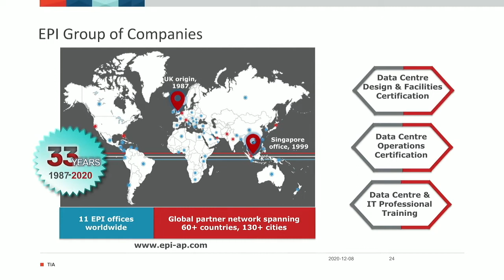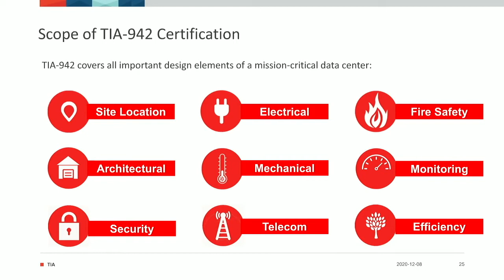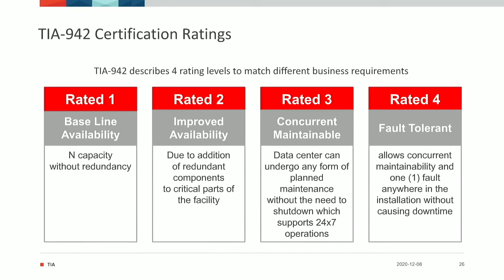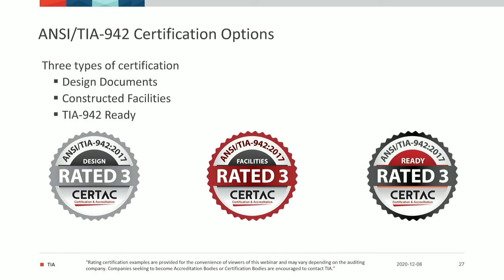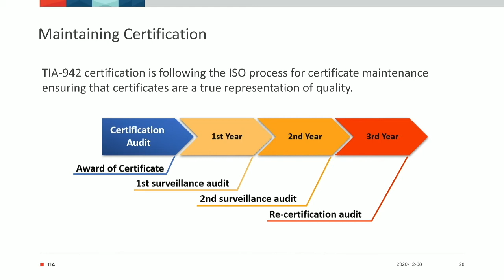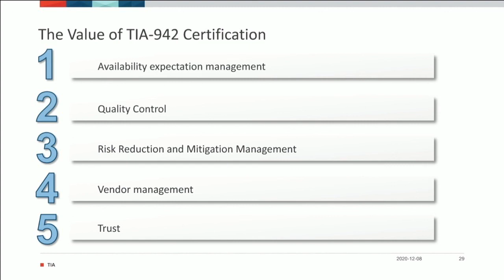TIA-942 Certification (TIA-942 Webinar Topic 3)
Edward van Leent, Chairman & CEO of EPI Group of Companies, explained the scope, ratings, types, maintenance and the value of TIA-942 certification. Jump to a specific section:
0:37  Scope
1:35  Ratings
4:32  Types
7:10  Maintenance
8:23  Value